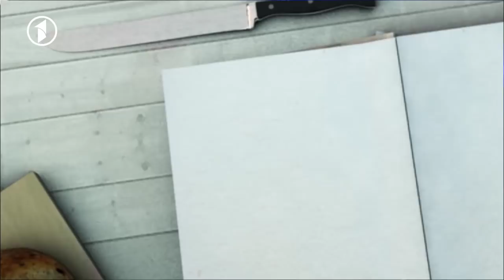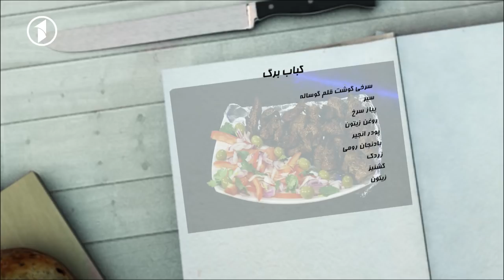Ashpazi - Kabab barg - آشپزی - کباب برگ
Ashpazi - Kabab barg
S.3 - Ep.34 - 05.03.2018